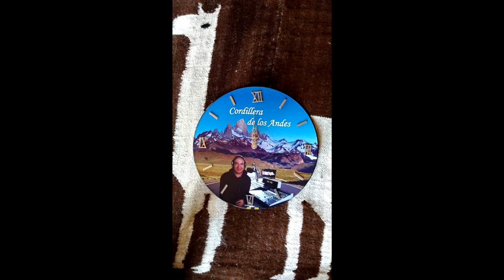ENTREVISTA CON ALEJANDRO CAMASCA VARGAS DESDE PERÚ PARA RADIO TSF98 NORMANDIA FRANCIA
Entrevista realizada el 21 de Julio 2017 en la ciudad de Huamanga Ayacucho Peru con ALEJANDRO CAMASCA VARGAS ,en nuestra visita al Peru. Esta entrevista se realizo en su casa una tarde soleada con cielo azulado huamanguino, gracias por recibirnos con mucha hospitalidad. estamos muy agradecidos. Emision que se difundio por Radio TSF98 Normandie France para el mundo el sabado 09 de Setiembr 2017 en su programa "Cordillera de los Andes" bajo la conduccion de Alcides Delgado.